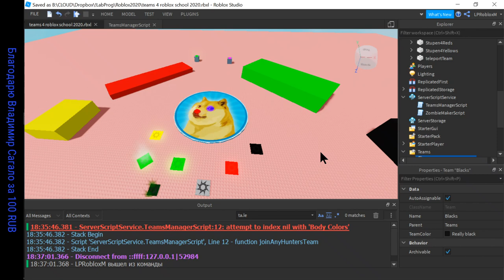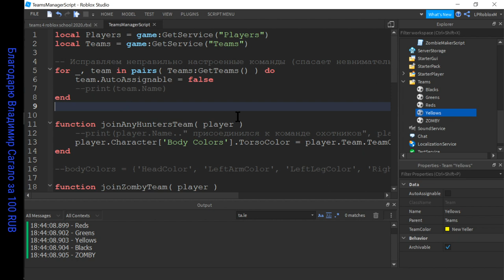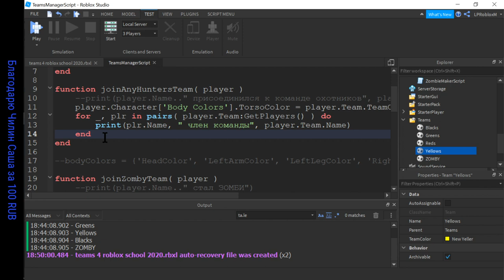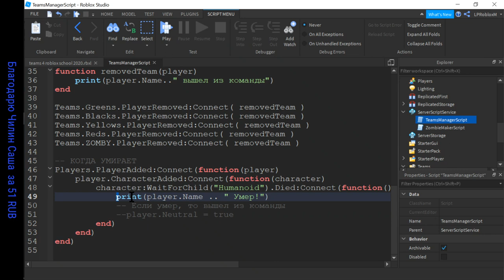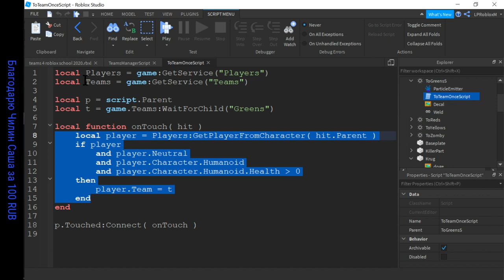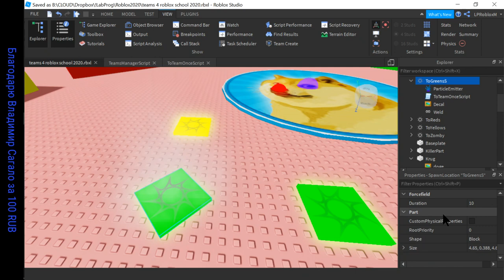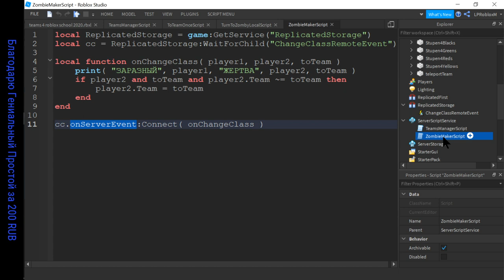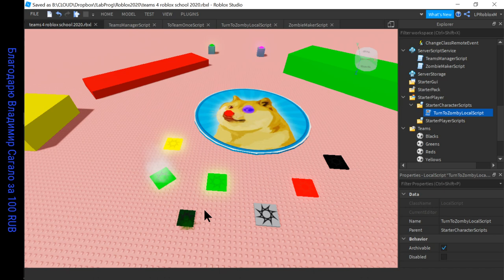15. Как принять и выгнать из команды в Роблокс Студио 2020 GetTeams RemoteEvent Teams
- Один игрок забыл настроить Команды и их свойства и получил ошибку... Мы исправляем все команды из скрипта.
- Как выгнать игрока из команды? Как сделать его нейтральным игроком Neutral после смерти
- Исправляем баг, когда игрок остаётся в команде, если он умирает на
- А нам говорили на сайте Роблокса, что не надо использовать Spawn Location без скриптов!
- Делаем пример классной Spawn Location со скриптом и ОДНОРАЗОВЫМ приёмом в заданную команду.
- А теперь через серверную Марьванну и RemoteEvent всех сделаем зомби!
- Разбор скрипта на сервере ZombyMaker
- Разбор передачи данных из локального скрипта игрока через RemoteEvent в серверный ZombyMaker скрипт.

 Домашка - подумать о правилах игры про зомби и охотников. Пишите идеи в комментариях к видео.